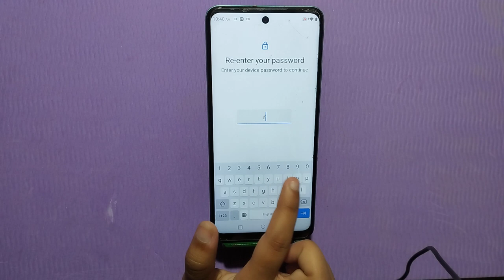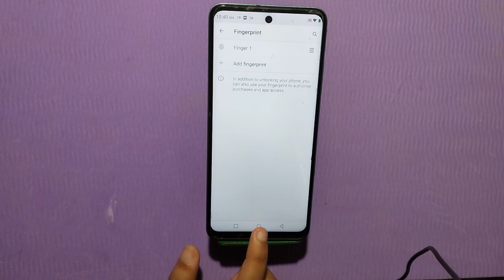How To Set Finger Lock In Tecno Spark Go 2023,Fingerprint Lock Setting In Tecno Spark Go 2023,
How To Set Finger Lock In Tecno Spark Go 2023,
Fingerprint Lock Setting In Tecno Spark Go 2023,

Tecno Spark Go 2023  Mein Finger Lock Kaise Lagaen,
How To Enable Finger Lock In Tecno Spark Go 2023,

How To Set Privacy Fingerprint In Tecno Spark Go 2023,
How To Use Finger Lock In Tecno Spark Go 2023,
Tecno Spark Go 2023  Phone Mein Finger Lock Kaise Lagaen,
Finger Lock Setting Kaise Karen,
How To Set Finjger Lock In Tecno Spark Go 2023,
Tecno Spark Go 2023  Mein Finger Lock Kaise Use Karen,

Howto_Set Fingerprintlock Tecno Spark Go 2023